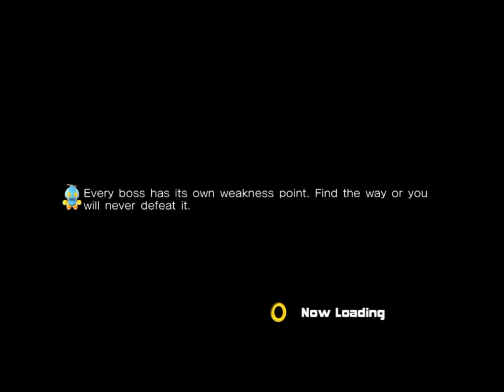Sonic Adventure 2: Battle--Part 4-- Shadow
Well everybody this time around I am going to play a game that was one of my childhood favorites, Sonic Adventure 2: Battle. I really love this game and I really hope all of you love this game as much as I do. So sit back and enjoy the worlds fastest hedgehog.

The original game was made for the SEGA Dreamcast and that was Sonic Adventure 2. However they came out with a gamecube version of the game when SEGA stopped making consoles and the results were the game Sonic Adventure 2 Battle. I played the gamecube game so that is the one I will be playing for this. I am playing the game on the Xbox but I will put the link to get it on steam below. Enjoy!